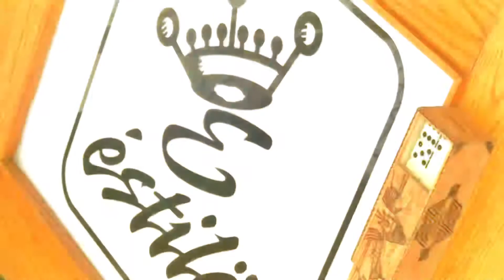Camina a Tú Estilo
EstiloClothing.com | Music Culture T-shirts
Quality designs that last wash after wash.
Hand screen-printed.

New Designs just added that Celebrate Afro-Ingenious Roots Music of Cuba, Puerto Rico and Peru 🇨🇺 🇵🇷 🇵🇪

Celebrate your life, your culture, your passion - Camina a Tú Estilo!

Camina a Tú Estilo - produced by Javier Cabanillas. Executive producer Estilo Clothing.

Musicians:
Colin Douglas - Bata Drums
Pedro Rosales - Cajon, Cajita, Horse Jaw, Cowbell, Guapea
Galen Green - Flute, Tenor Sax, Baritone Sax
Javier Cabanillas - Congas, Bongo, Cua, Guicharo, Bells, Piano, Bass, Vocals